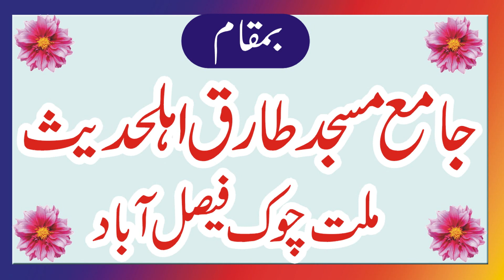TILAWAT E QURAN MAJEED| BY QARI HAMOOD ABDULLAH SAHIB |yaseenislamic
TILAWAT E QURAN MAJEED| BY QARI HAMOOD ABDULLAH SAHIB |yaseenislamic WELCOME TO OUR CHANNEL MAZEED NEW VIDEOS KYLIAY HMARY CHANNEL KO SUBSCRIBE ZRUR KAREN JZAKALLAH KHIAR  HMARY CHANNEL PAR QARI BINYAMEEN ,QARI SOHAIB.QARIAHMED HASSAN SAJID.QARI ISMAIL ATIQE. SAYYAD TAYYAB UR RAHMAN SHAH ZAIDI AUR TMAM ULAMA E AHLY HADEES KI VIDEOS MOJOOD HAIN